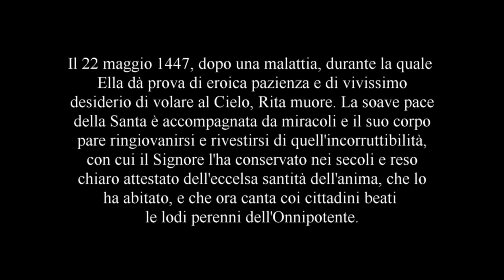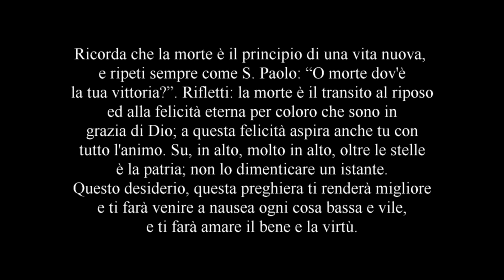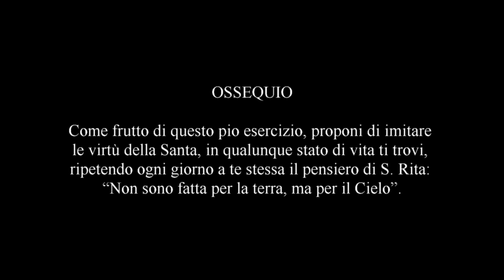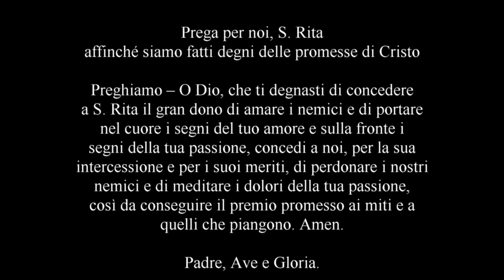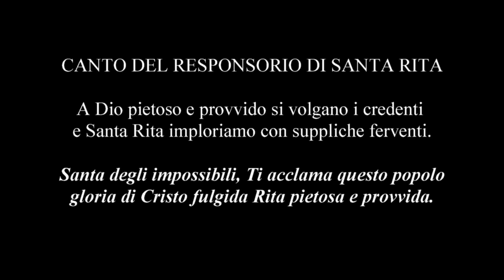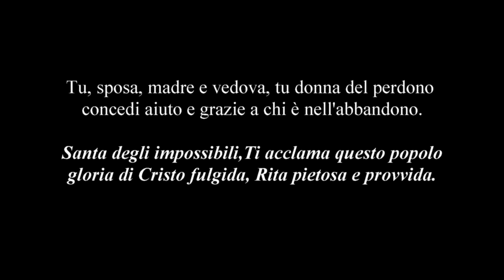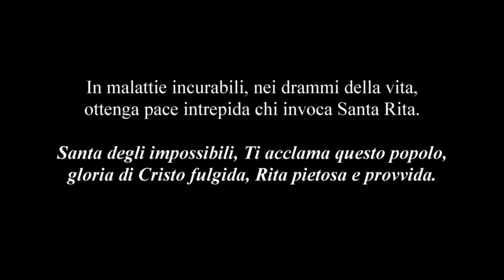Canti e preghiere - QUINDICESIMO GIOVEDÌ DI SANTA RITA - MORTE DI S. RITA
PER USO PERSONALE. TUTTI I DIRITTI DI ESECUZIONE E RIPRODUZIONE SONO RISERVATI ALL’AUTORE. È PROIBITA LA REGISTRAZIONE E LA DUPLICAZIONE ARBITRARIA ANCHE PARZIALE.

I quindici giovedì di santa Rita.
Questa devozione consiste nel celebrare i quindici
giovedì che precedono la festa della Santa, la quale
ricorre il 22 maggio, con particolari pratiche di pietà,
quali soprattutto la meditazione di un tratto della
sua vita o di qualche sua virtù, e l'accostarsi ai santi
sacramenti della Confessione e della Comunione.
Sono stati istituiti con l'approvazione della Chiesa,
allo scopo di commemorare i quindici anni che S.
Rita portò sulla fronte la dolorosa ferita, arrecatale
dalla spina, dono singolare del Crocifisso, sposo diretto
della sua anima.
Il S. Padre Benedetto XV, con un Breve, dato il 14
gennaio 1919, concesse l'indulgenza plenaria per
ogni volta a tutti i fedeli, che, confessati e comunicati,
interverranno in qualsivoglia chiesa o oratorio,
per quindici giovedì continui alle pie suppliche, da
tenersi pubblicamente con l'approvazione dell'ordinario,
ed ivi pregheranno per la concordia tra i
principi cristiani, per l'estirpazione delle eresie, per
l'esaltazione di S. Madre Chiesa.
Inoltre, concesse indulgenza parziale per ogni volta
ai fedeli che, col cuore almeno contrito interverranno
alle dette preghiere per quindici giovedì continui.
Sia l'indulgenza plenaria, che quella parziale
sono applicabili a modo di suffragio alle anime
del purgatorio.

ORAZIONE PREPARATORIA
Mio Dio, io credo fermissimamente di essere
innanzi alla Tua divina presenza, circondato
d'ogni parte dalla tua immensità: e con tutto
lo spirito della fede profondamente Ti adoro.
Ammiro la tua somma degnazione, per cui
sostieni avanti a Te me, che sono una misera
creatura.
Ti chiedo umilmente perdono delle tante mie
colpe, e Ti prego di assistermi con la Tua
santa grazia, affiché io possa fare questo pio
Esercizio devotamente, e meriti di essere
esaudito al cospetto della Tua Divina Maestà.
Vergine santissima, Angeli e Santi del
Paradiso e Tu, mia protettrice S. Rita,
ottenetemi da Dio quei lumi della mente e
quegli affetti al cuore, che sono più necessari
alla mia eterna salute.
Amen